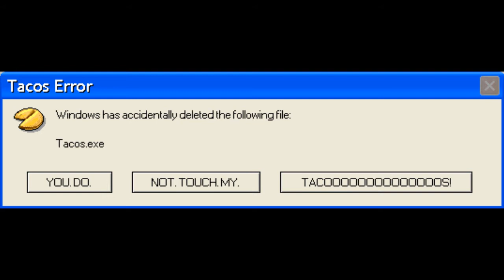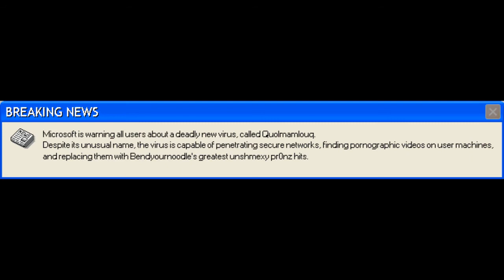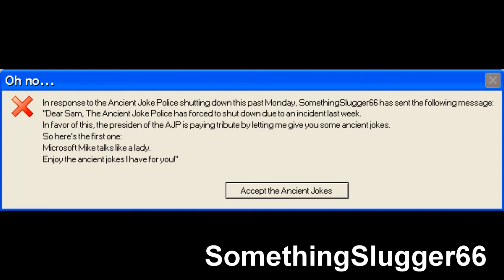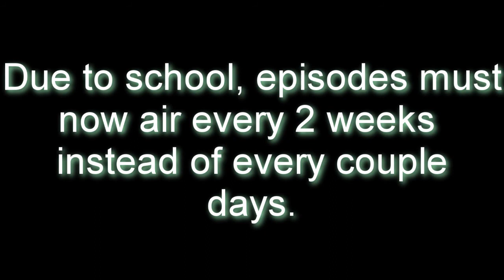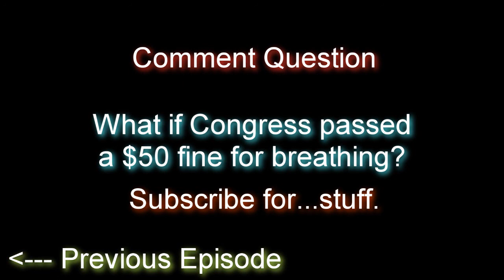Microsoft Sam reads Annoying and Funny Windows Errors (S4 Finale)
THIS IS THE SECOND TIME I TRIED TO UPLOAD THIS, IT DAMN WELL BETTER WORK.

And here we go, the finale of Season 4! Microsoft Sam concludes Season 4 with the usual.
Three errors requested by:
SomethingSlugger66 (two)
and
FreakGuy5252

Also comment question at the end, respond with a comment.